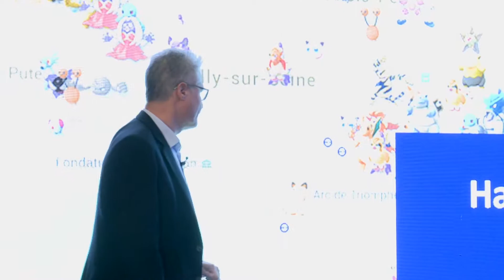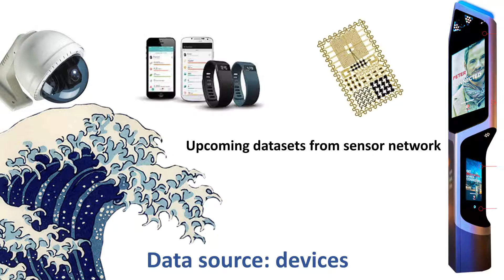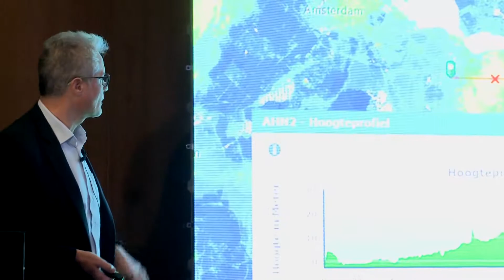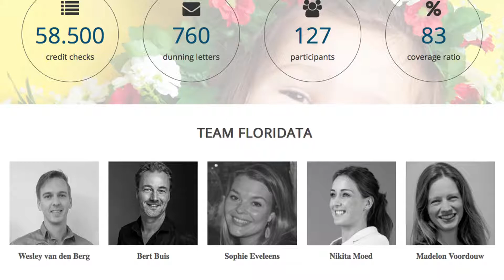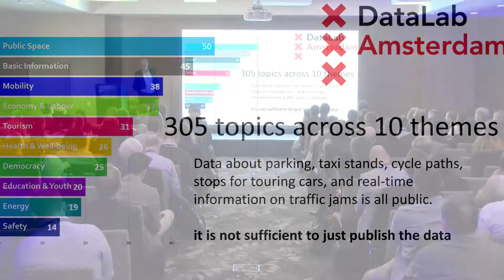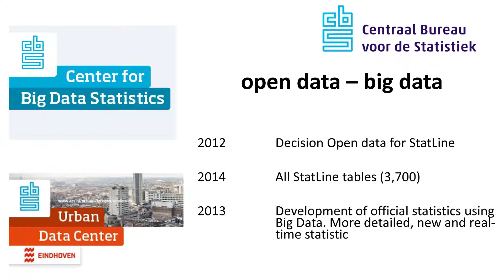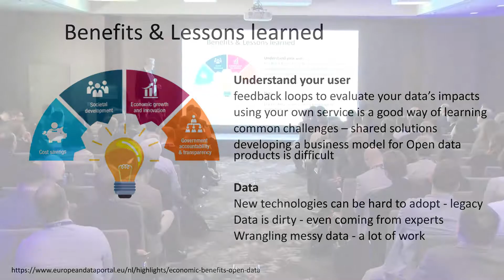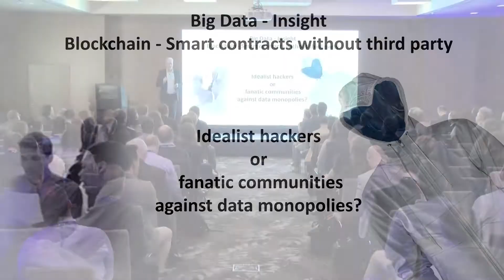From own data, open data to an ecology of data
The 'open by default' rule for all 'public documents' was a huge commitment to open data from the European Commission about eight years ago. What is the status of open data projects in context of current Big Data developments? What are the benefits? What are the lessons learned? And how will we share data in the future?

Speaker: Eric van Tol

The presentation took place at the Data Economy Conference on 31 January, 2018. The conference was organized by the ICT Association of Hungary (IVSZ) as part of the EuDEco project.